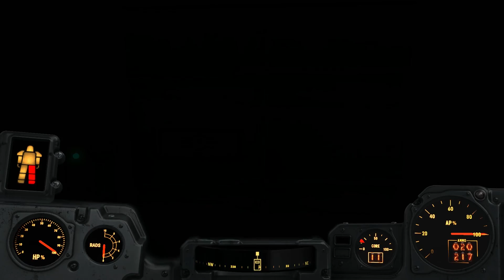EXPLOSIV nach Vault 95 | Let's Play Fallout 4 #193 [Survival][Mods][German/Deutsch]Gameplay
Let's Play Fallout 4 im Survival/Überlebensmodus

Aktive Mods und Ladereihenfolge, stand Januar:

[PS4] Unlocked Settlement Objects (und die ganzen Zusatzplugins für die DLC)
[PS4] FreeFall 4
[PS4] Interiors Redux
Child Settlers
DLC Ammo Leveled lists
Plenty 'O' Exploration - PS4 - New Interiors and Exteriors to explore! BETA
Pleasing Piper Attitude Adjustments Overhaul
Stronger DogMeat
Subway Runner
75% Tougher Deathclaws
NPC Travels

"Fallout 4"
Mit den DLCs "Wasteland Workshop", "Automatron", "Far Harbor", "Vault-Tec Workshop", "Contraptions Workshop" und "Nuka World".